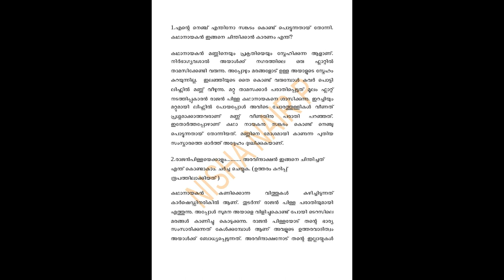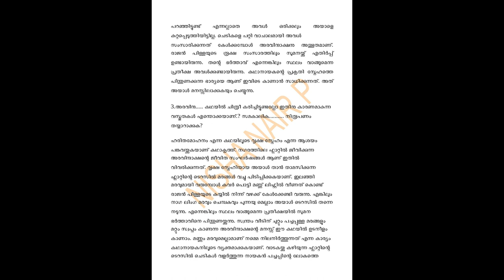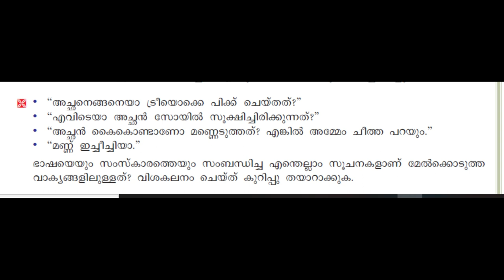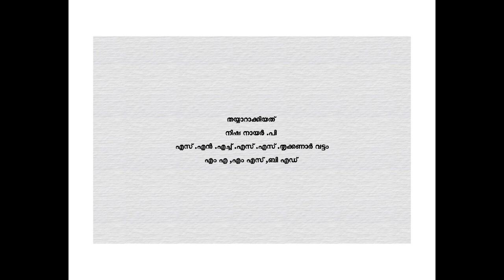Harithamohanam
Standard IX Malayalam Adisthana Padavali - Chapter 2 - Harithamohanam